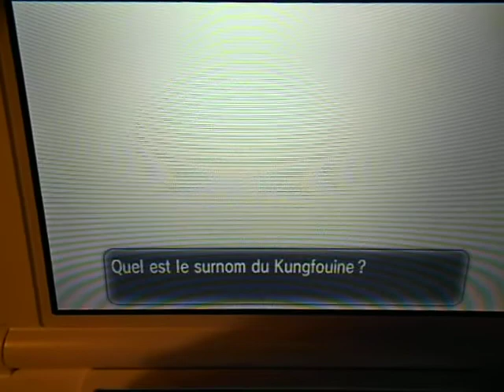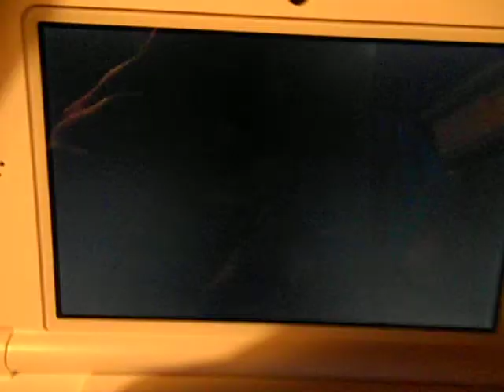[Pokemon Y] SHINY Mienfoo - Kungfouine Chromatique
... un chromatique pas attendu du tout oo' ! OMGZ.